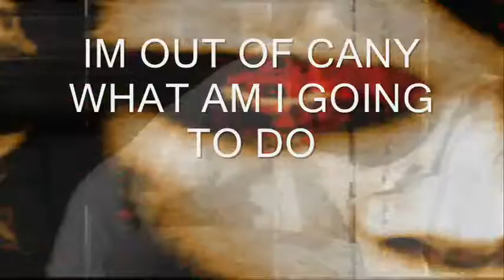COME LITTLE CHELDREN FROM GILS COLLECTION